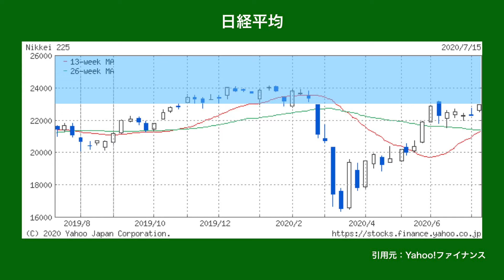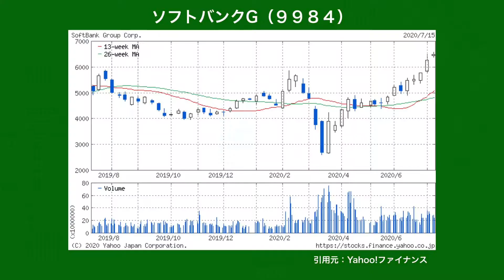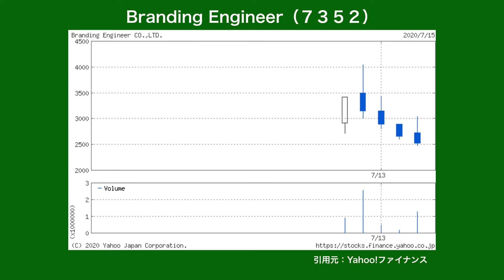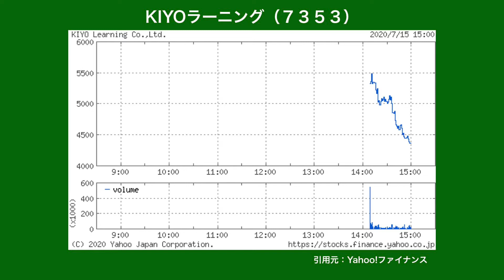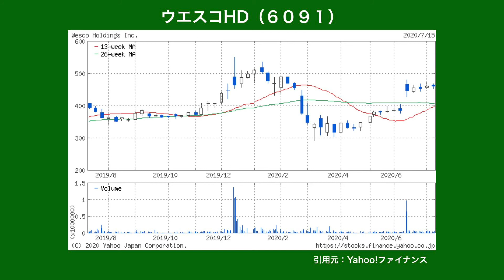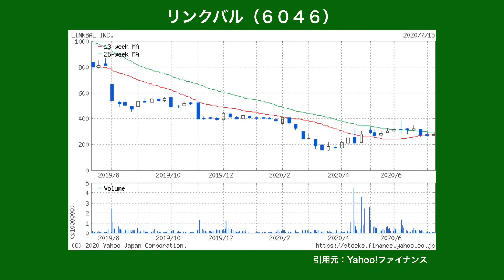年初来高値ソフトバンクG 飽きられたIPO 日創プロニティ詳細【株式投資最前線162】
【円創会通信プレゼント】
タイトルに「会報誌送れ」と記入していただき、下記のアドレスにお送りください。
円創会通信最新号（PDF）を１号プレゼントさせていただきます。
（個人情報保護法を遵守いたします）

円創会は、株の同好会です。毎週、会報誌発行と都内での公開収録を行っております。
収録後の懇親会時に、認定アナリスト松尾に何でも遠慮なくお聞きください。
個人会費は月５千円です。

本日の話題銘柄
日経平均
ソフトバンクG（9984）
東京エレクトロン（8035）
Branding Engineer（7352）
Speee（4499）
コパ・コーポレーション（7689）
KIYOラーニング（7353）
日創プロニティ（3440）
ウエスコHD（6091）
リンクバル（6046）
テノックス（1905）